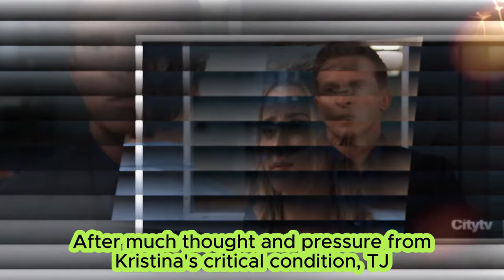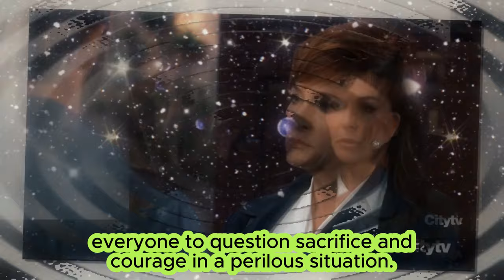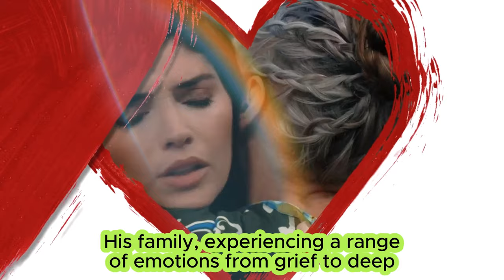Morgan returns just in time, organ donation saves Kristina | General Hospital Spoilers